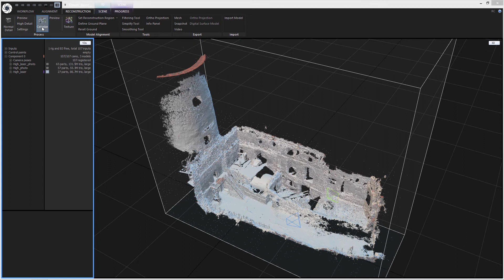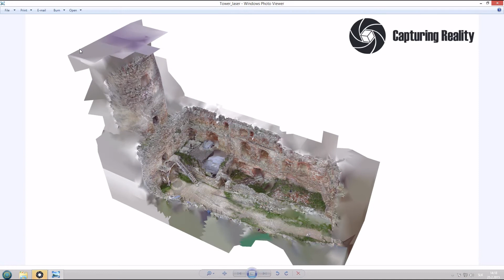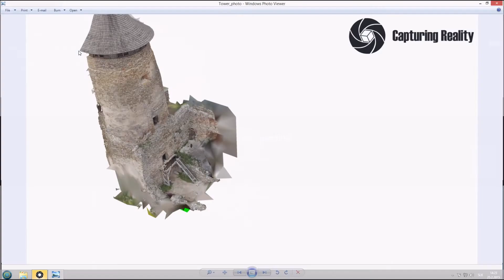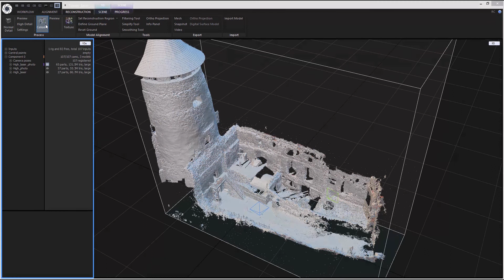Capturing Reality Tutorial: Laser and Photo Reconstruction. Part 3